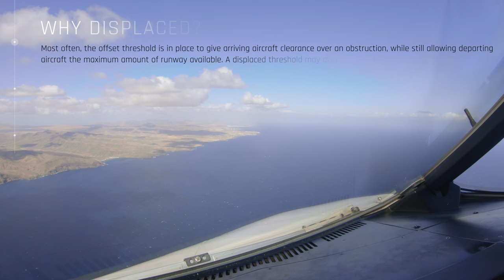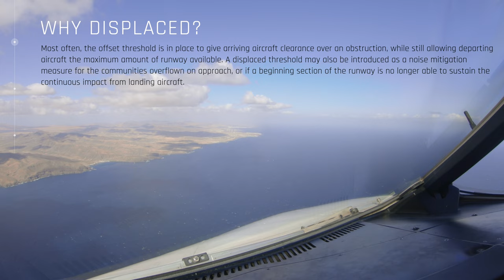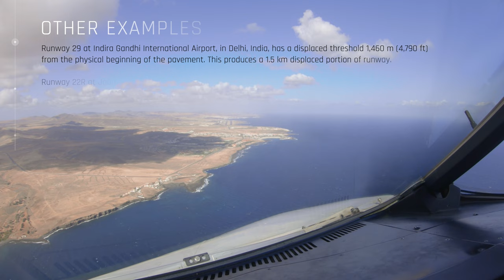Displaced threshold runway markings and rules for takeoff and landing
Runway displaced threshold: Takeoff and landing explained. What is the reason for displacing the threshold on a landing runway? Is it allowed to take off from the first part of the runway in case a displaced threshold exists?